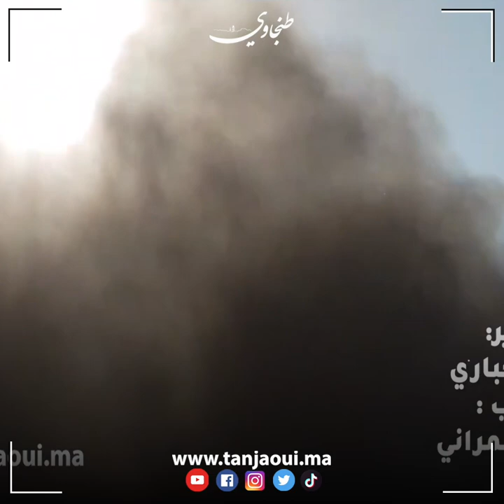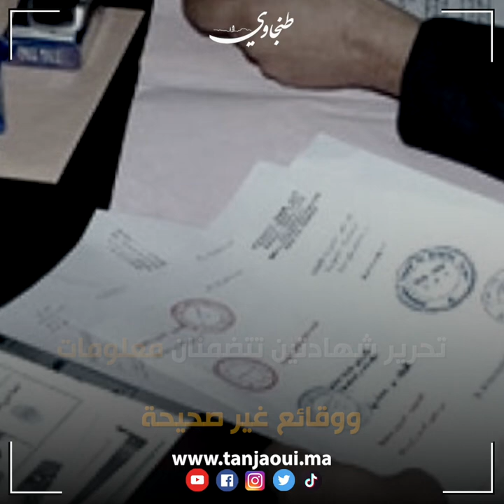غرفة الجنايات الابتدائية بمحكمة الاستئناف بطنجة تطوي ملف قضية "أحمد الإدريسي" ومن معه.